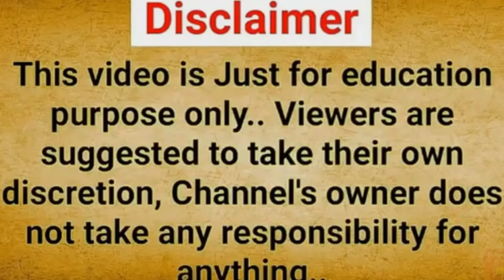भगवान शिव ने पार्वती को बताए थे जीवन के ये 5 गूढ़ रहस्य !!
शिव पार्वती संवाद, धर्म और अध्यात्म, अदभुत रहस्य, अनोखे रहस्य, आध्यात्मिक ज्ञान, ध्यान और ज्ञान, शिव कथा, शिव भजन, शिव संध्या, सत्यम शिवम सुंदरम, Spiritual Talks, महाशिव पुराण, महाशिव पुराण कथा